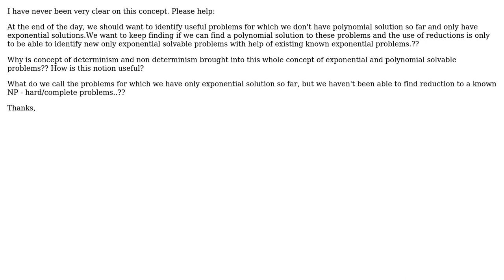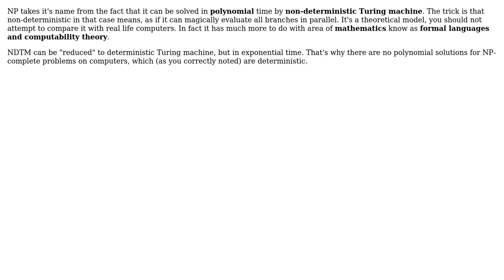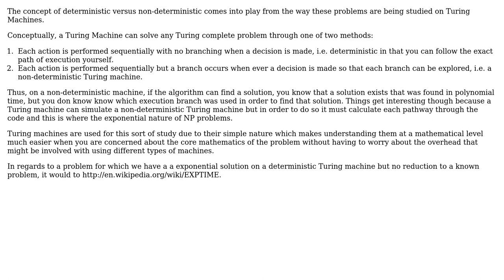Software Engineering: NP hard/complete (3 Solutions!!)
Software Engineering: NP hard/complete

With thanks & praise to God, and with thanks to the many people who have made this project possible! | Content (except music & images) licensed under CC BY-SA | Music | Images & others | With thanks to user xyz user vartec user rjzii user David Thornley and the Stack Exchange Network Trademarks are property of their respective owners. You are responsible for your own actions.